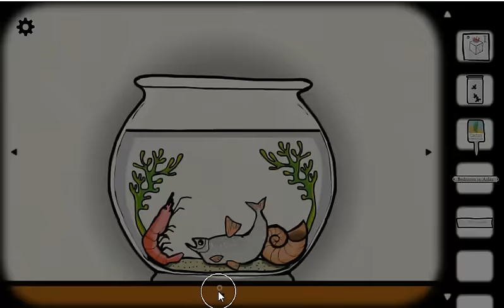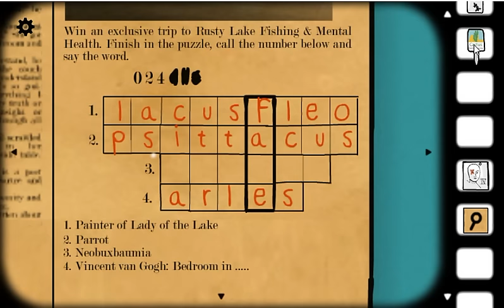[Rusty Lake] Cube Escape: Case 23 Chapter 1 Walkthrough